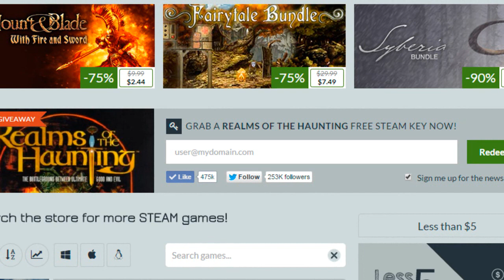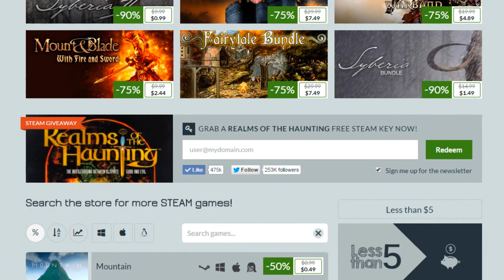Game pago que está GRÁTIS para ativar na Steam!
TECNODIA NETWORKS

PORTAL TECNODIA
Notícias sobre tecnologia, games e cinema

APOIO

TECNODIA RECOMENDA

games gratis, games para steam, jogos para steam, jogos gratis para steam, games gratis para steam, jogo gratis steam